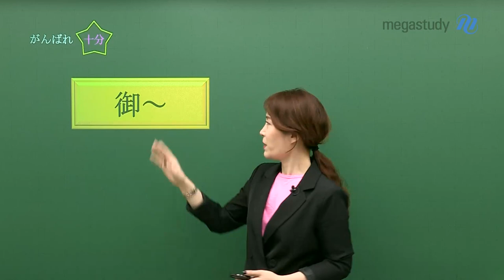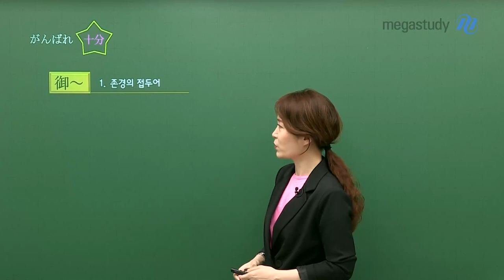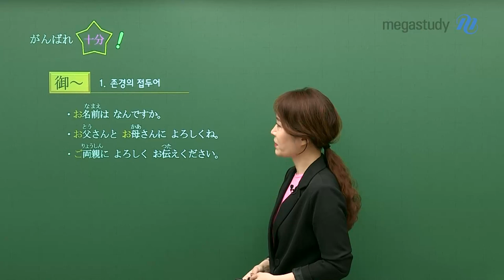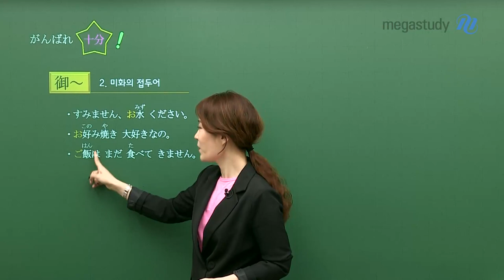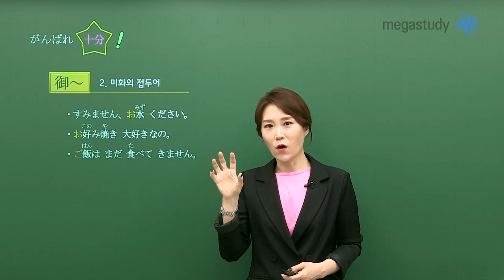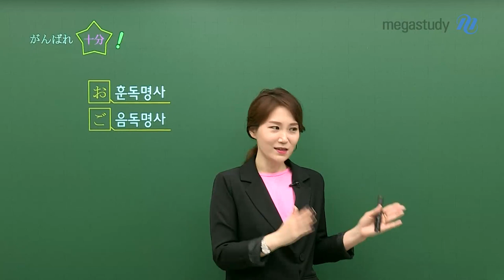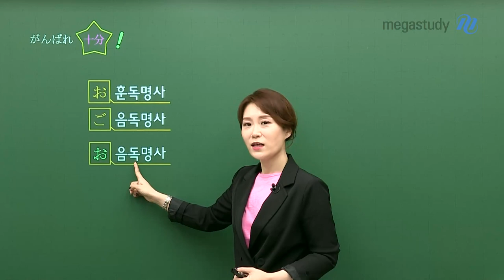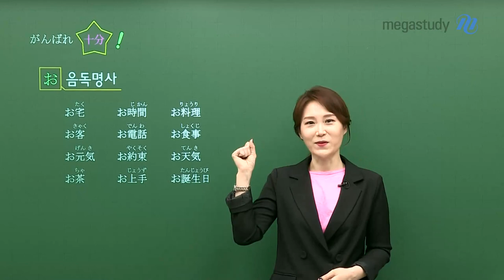[메가스터디] 일본어 이선옥 쌤 - [일본어, 힘내라 10분!] お / ご의 쓰임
이선옥 선생님이 준비한 10분 일본어 공부하기!
감바레 쥽뿐! (がんばれ十分 : 힘내라 10분)

 강의 외에서 학생들이 궁금했던 내용,
수능/내신에 도움이 될 내용을
이선옥 선생님이 10분 강의로 알려 드립니다!

지금 영상으로 꼭 확인하세요!

-일본어 이선옥 선생님에 대해 자세히 알고싶다면?